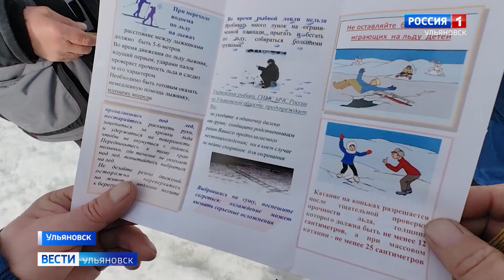Сматывайте удочки!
Такой совет сотрудники ГИМС дают любителям испытать судьбу и порыбачить в плюсовую температуру.